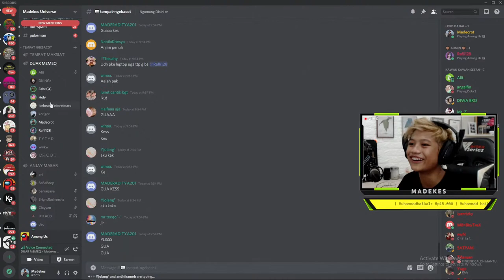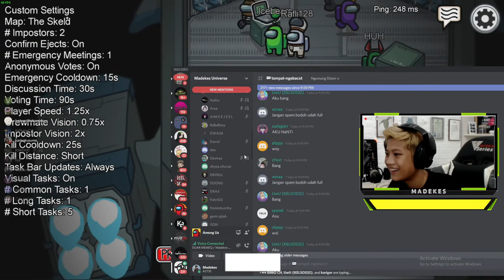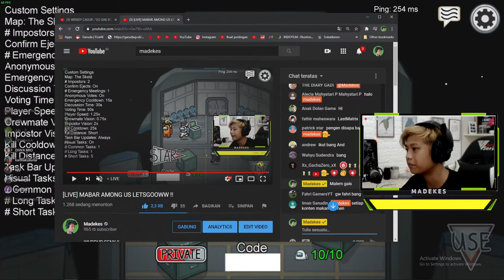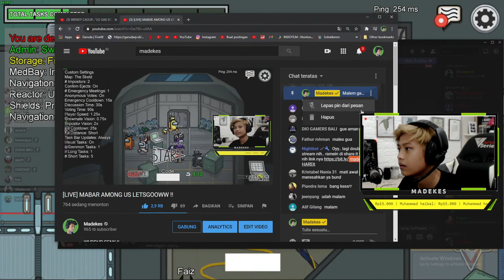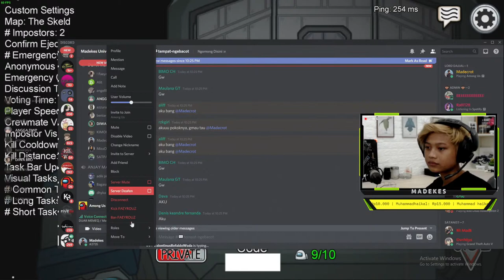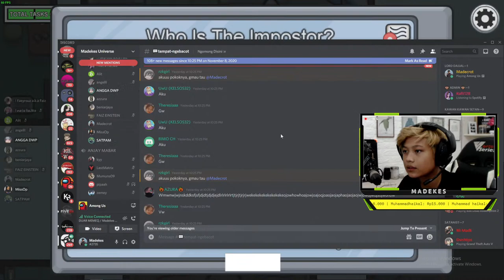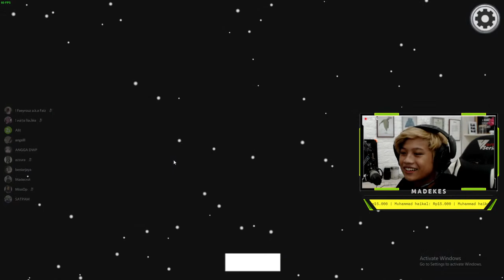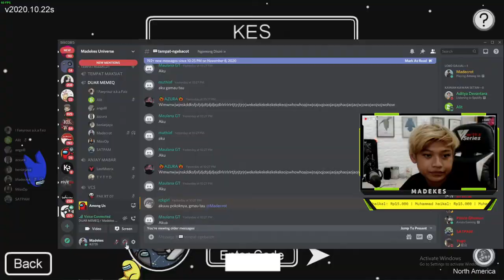[LIVE] MABAR AMONG US LETSGOOWW !!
WUDDUP GENK !!

aku main PUBGM, PB, DOTA, CS DLL
ngga ada jadwal streaming
aku streaming seenak jidat (kalo mau aja wkwk)

● PC Spec
Motherboard : Biostar B350GTN
Processor : AMD Ryzen 5 2600X
VGA : GeForce GTX 1050 Ti
RAM : 16GB
HDD : 3Tera
SSD : 120GB
Keyboard : Razer Black Widow 2016
Mouse : Logitech G102
Headset : Sennheiser gsp 670
Logitech : C922